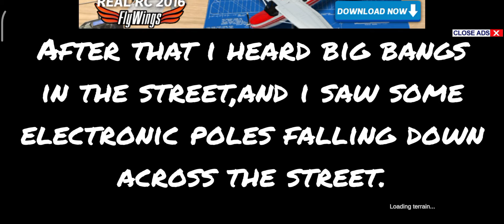something very crazy that i done in gta...